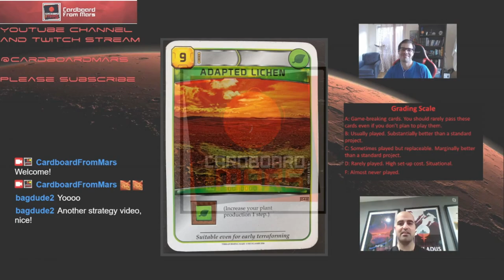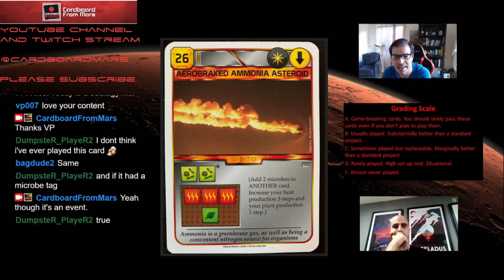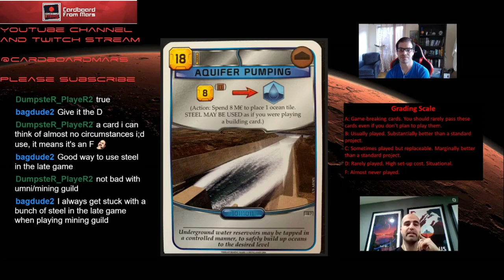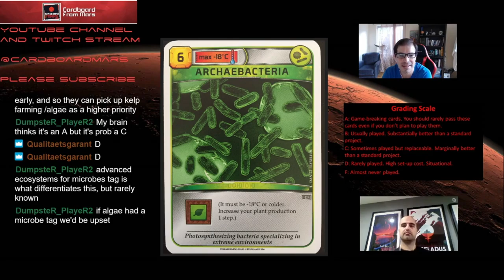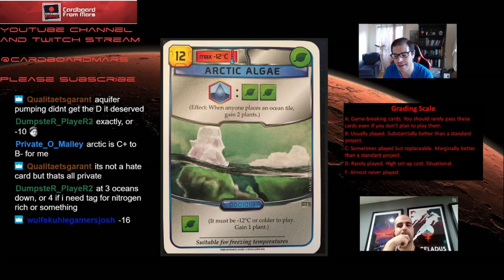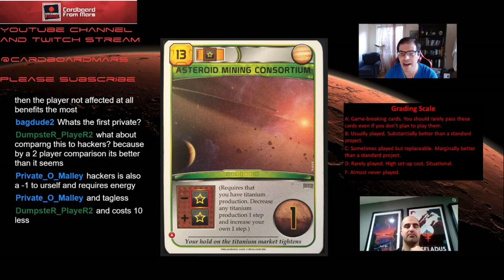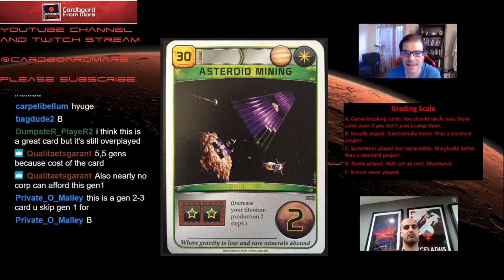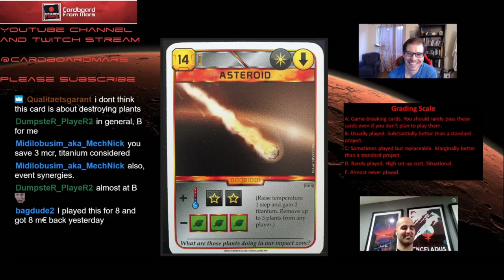Cardboard From Mars Episode 11: Base Game Card Grades (Aquifer Pumping to Asteroid)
Adapted Lichen
Aerobraked Ammonia Asteroid
Aquifer Pumping
Archaebacteria
Arctic Algae
Asteroid Mining Consortium
Asteroid Mining
Asteroid
*** Adapted Lichen and Aerobraked Ammonia Asteroid were accidentally left out of the previous episode. They are included here.